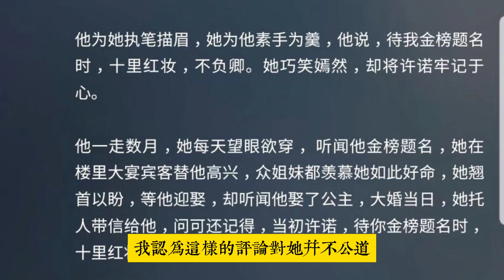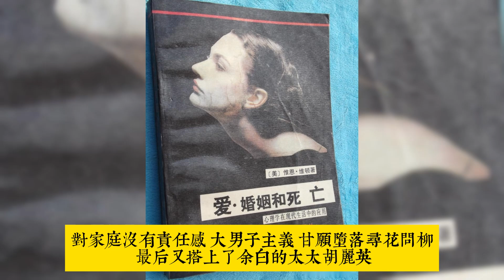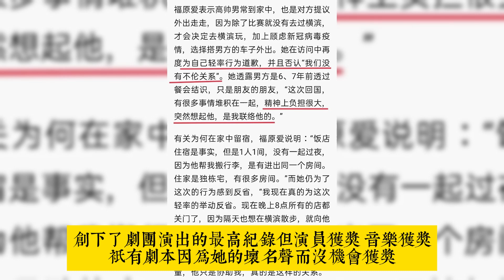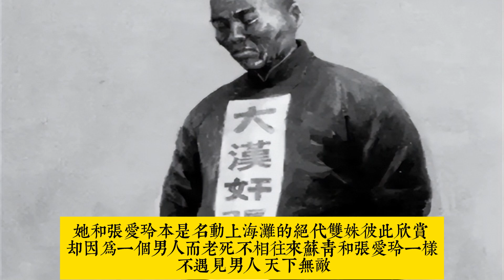結婚十年，被丈夫一耳光打成傳奇才女，成為了女人們的情感諮商師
輕鬆聽故事，從容走出情感困惑。 苏青的自传体小说《结婚十年》当时轰动文坛，创造了上海出版界的传奇，人们争相购买，盛况空前，一连再版36次，卖到洛阳纸贵。小说讲述苏青十年的婚姻生活，其中不乏有快乐，伤心，可谓五味俱全。对于为人妻，为人母的女人来说，它是一本能引起共鸣的文字，对于那些情怀初开的少女，更是一本关于婚姻的教课学. 苏青名气也一度超越了张爱玲，成为了整个上海女人们的情感咨询师。其内容涉及到出轨、家暴、带三个孩子离婚，这些都是她那段不幸婚姻的真实写照。